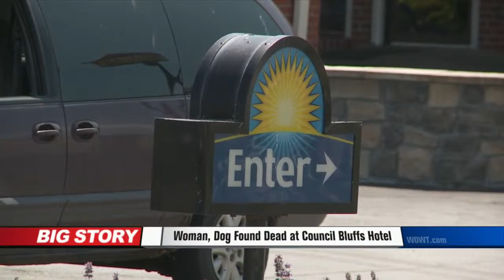Woman Found Dead in Council Bluffs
Police do not suspect foul play